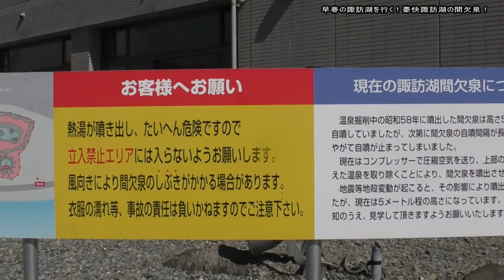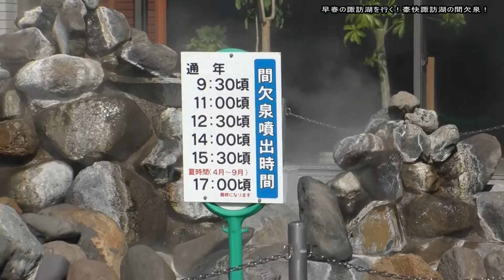20160317_[4K]早春の諏訪湖 豪快！諏訪湖の間欠泉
【[4K]早春 の諏訪湖豪快！諏訪湖の間欠泉】・・・春の日和が漂うこの日、諏訪湖の畔を散歩。丁度、諏訪湖の間欠泉が豪快に噴き上げた。
この後、快晴の下諏訪畔を歩き、まだ雪を頂く富士山を見ることができた。